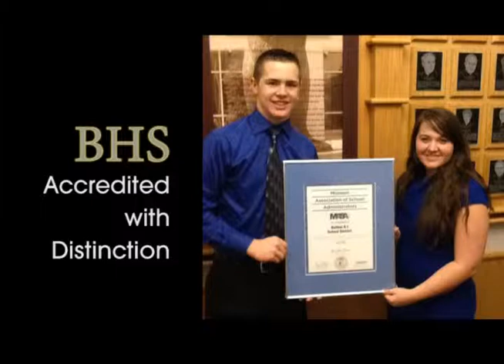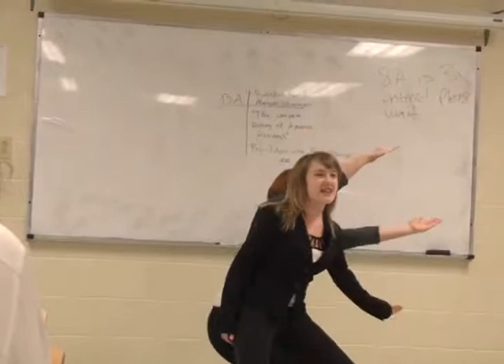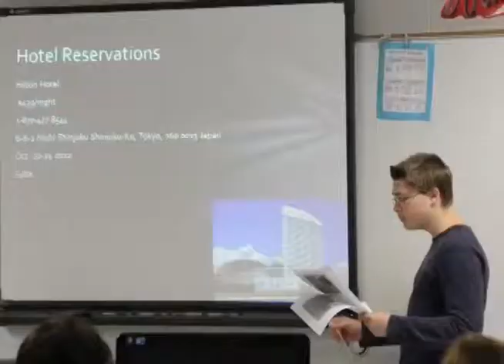Blue Ribbon Video Highlights of Excellence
This video was shown at Bolivar High School's Blue Ribbon Celebration Assembly.